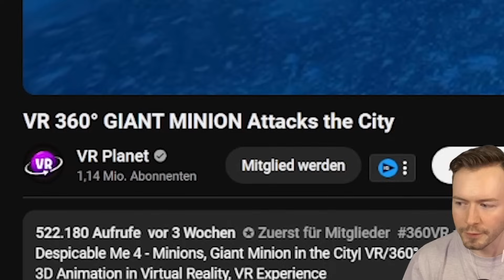RIESEN MINIONS verfolgen mich in 360° (HILFE)